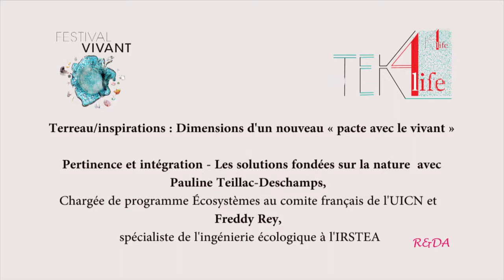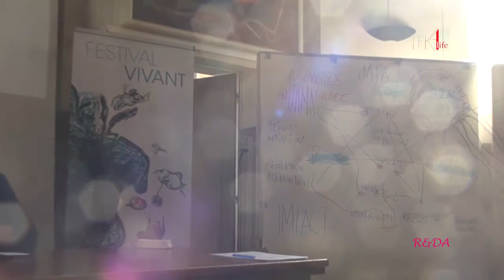Festival vivant de TEK4life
Les Semailles 10 octobre 2019
Les dimensions d'un nouveau « pacte avec le vivant »
Pertinence et intégration - Les solutions fondées sur la nature avec Pauline Teillac-Deschamps, Chargée de programme Écosystèmes au comite français de l'UICN et Freddy Rey, spécialiste de l'ingénierie écologique à l'IRSTEA